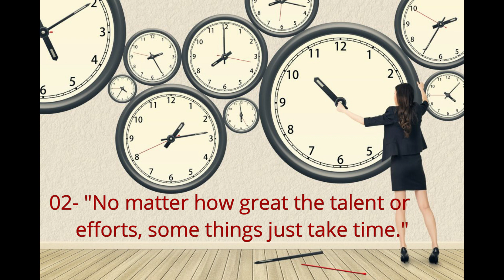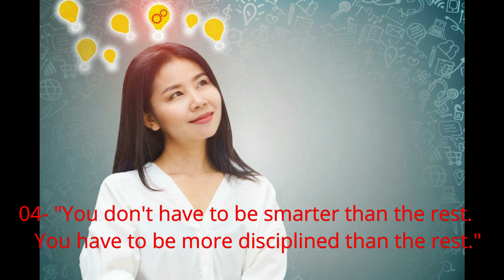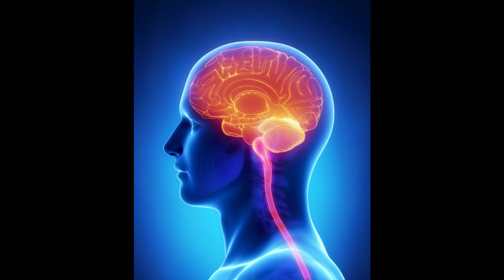Seven Valuable advice of Warren Buffett that can make you billionaire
This video discusses Seven Valuable advice of Warren Buffet that can make you billionaire. After watching this video, you will be able to devise ways of your success.